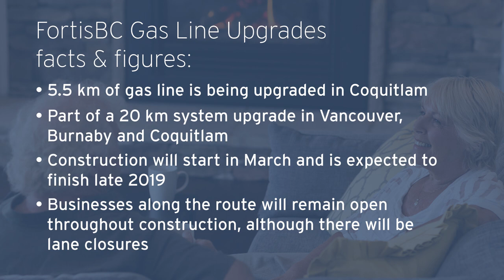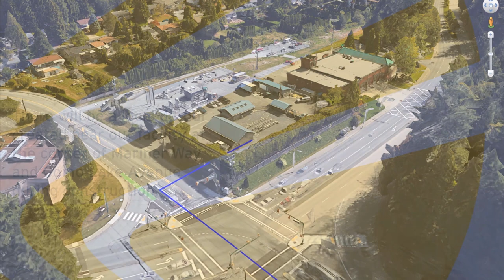FortisBC Gas Line Upgrades: Coquitlam route flyover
We’re upgrading our natural gas lines from Vancouver to Coquitlam. Watch a flyover video of the route the project will take in Coquitlam from North Road to Mariner Way.